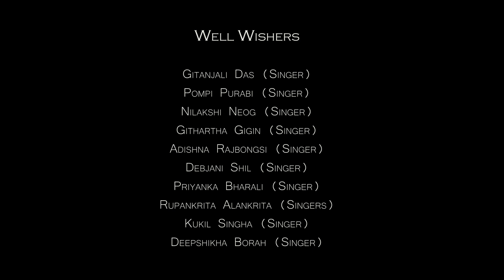চিতিকা পখিলা || Sitika Pokhila || Harshita Ray || New Assamese Song 2022 || Jaan Bhaskar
Audio Credits -

•Song - Sitika Pokhila
•Vocal - Harshita Ray
•Lyrics & Tune - Bijay Ray
•Music - Mrinal Singha

Video Credits -

•Direction & Choreography -  Pal Rajkonwar
•Ass. Choreographer - Pranab Pritam
•Cinematography/Editing - Nitul & Nilkamal
•Graphics - Ranjan Studio
•Leading Artist - Harshita Ray
•Co-Artists - Sanve , Darshita ,    Bipasha , Dhoretry, Khiloni , Alimpika, Sagorika , Tarali , Himakshi, Pranita ,  Sunumoni & Bhargobi
•Production Control - Jaan Bhaskar

THIS VIDEO IS MADE OFFICALLY , ALL OF THE CONTENTS BELONGS TO THE ABOVE MENTIONED CREATORS . FOR ANY QUERIES & AUDIO/VIDEO RELATED INFORMATION DO CONTACT